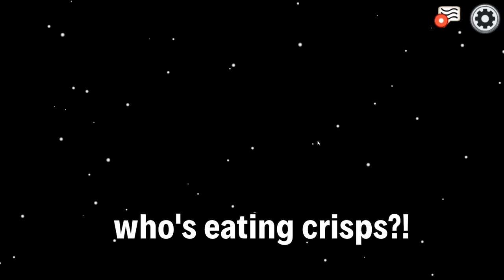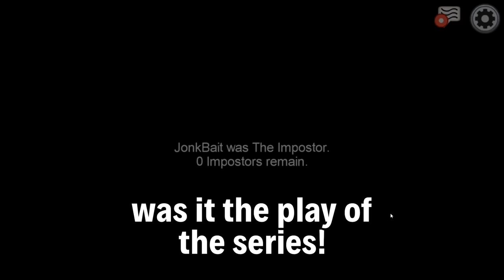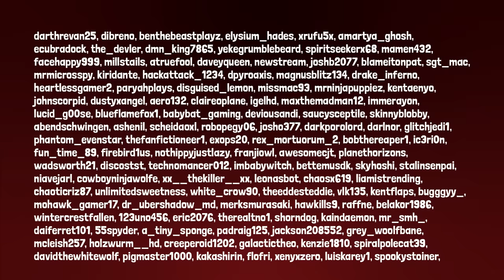Among Us but we talk during tasks..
:) Be sure to check out the channel if you liked this video, there's plenty more where that came from!

Thanks very much to BumbleBeesh (Yellow Titles) Kaj (Swiss Titles), Clover (Canadian Titles), Jackz (Swedish Titles) for joining us!

I heard you liked live streams..